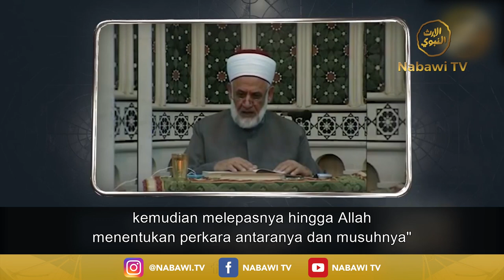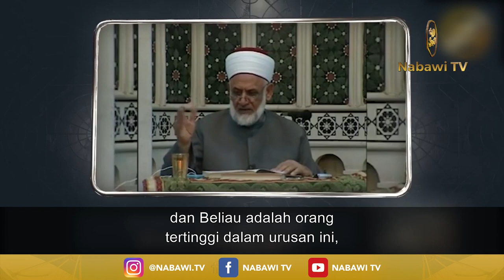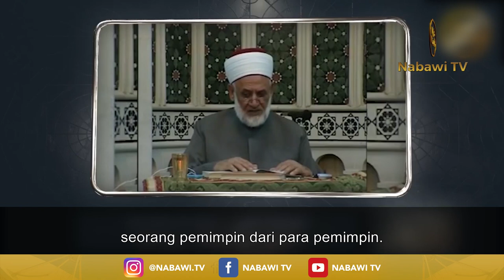Keberanian Nabi - Syekh Nuh Al Qudhoh